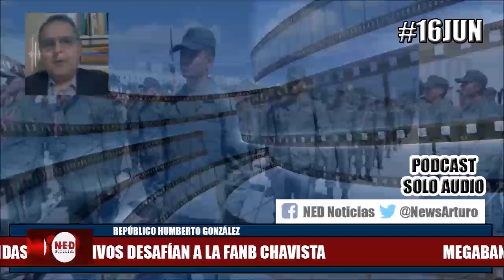LA SITUACIÓN QUE SE ESTÁ PRESENTANDO EN LA CIUDAD DE CARACAS 16Jun Humberto González